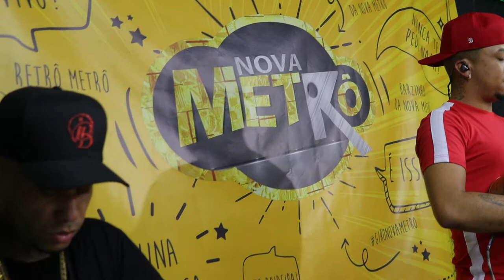ACÚSTICO RÁDIO NOVA METRO - PATA DE URSO E CANTOR JEFFINHO